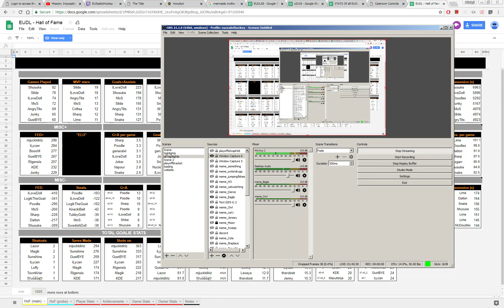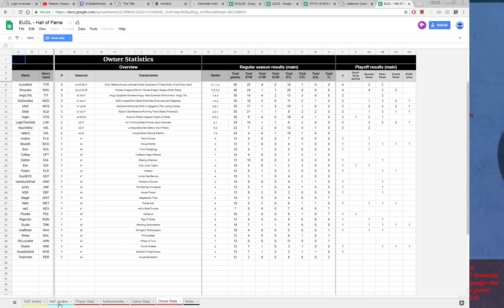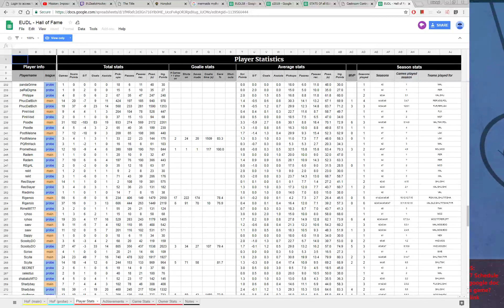EUDLs8 | Quarter Finals | MOS vs LVR